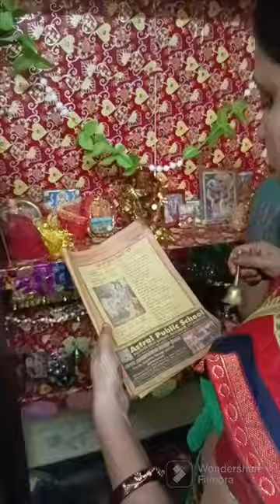Happy Janmastmi vlog#youtubeindia youtubedaily youtubevideo krishnavani plz like and subscribe me